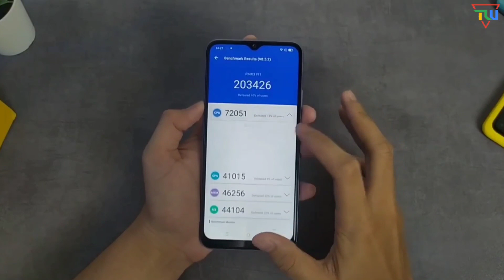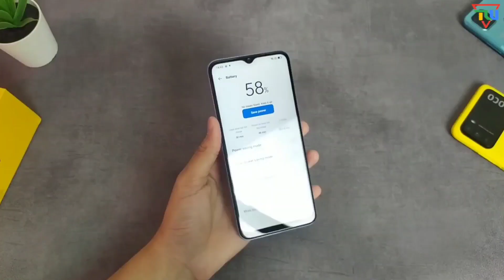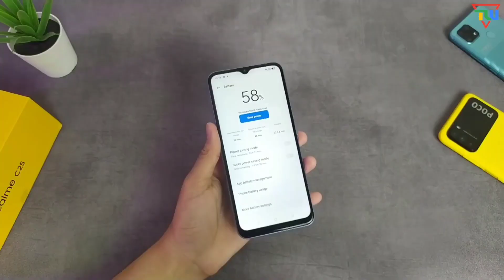Realme C25 Pubg Test | C25 Realme PUBG Test, Graphic Settings, FPS Test, Heating Test | Smooth Ultra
Namaskaar Dosto, Aaj ki es video me mai Realme C25 smartphone me PUBG / BGMI Gaming test, Graphics Setting, Battery Drain aur Heating Test sub kuch discuss aur show karne wala hu

Best Equipments For YouTuber
Boya BY M1 Mic
Amazon Basic Tripod
Green Screen
Ring Light

Video Credit:-